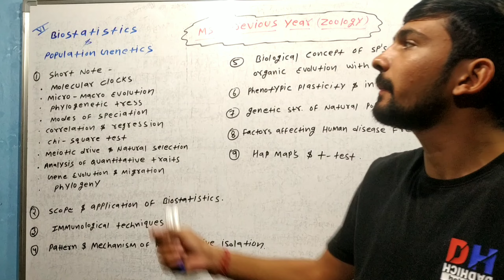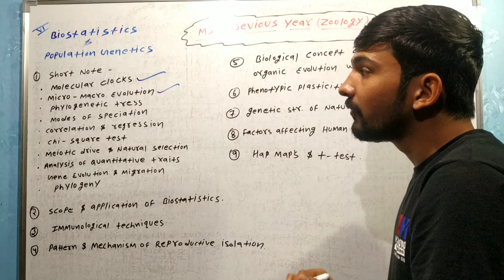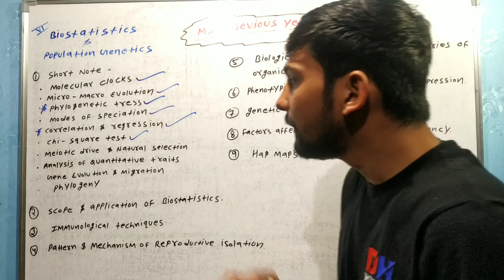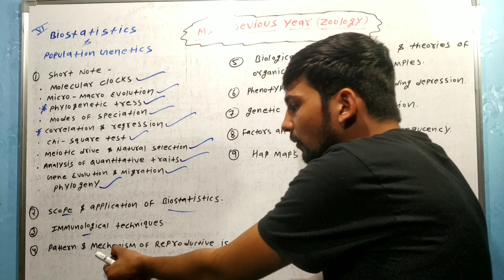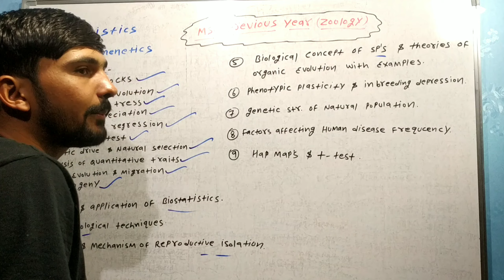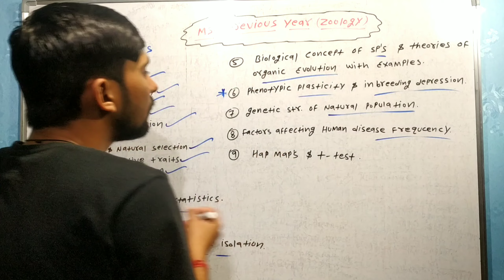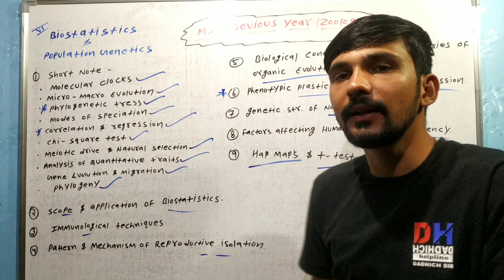M.Sc. Zoology Previous Year Important Question 2023 | Biostat. & Population Genetics | Dadhich Sir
M.Sc. Zoology Previous Year | Important Question 2023 | Biostatistics And Population Genetics | Dadhich Sir

Is video mein main aapko Msc Zoology Previous Year Paper 6th Biostatistics And Population Genetics Ke Important Question Ko detail mein is video mein explain kiya hai.